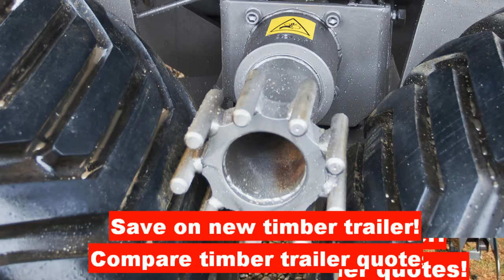forestry trailers for sale Belgium, log trailer manufacturers Belgium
Get Quotes from

forestry trailers for sale Belgium, log trailer manufacturers Belgium Manufacturers - Your request will be automatically matched with timber trailers for sale manufacturers in your region. Our representative might call you and review your request in order to find the best matching available. timber crane

Companies will contact you back directly.

How to choose forestry trailers for sale Belgium, log trailer manufacturers Belgium?

TIP To avoid unwanted broken cranes we highly recommend to ask your dealer what material the crane is made of. If it is not DOMEX 650, please think twice because it might be very expensive lesson in a few years. Non high steel cranes

can bend and break, especially with bigger cranes under heavy load pressure. Remember that not everything can be seen with naked eye!